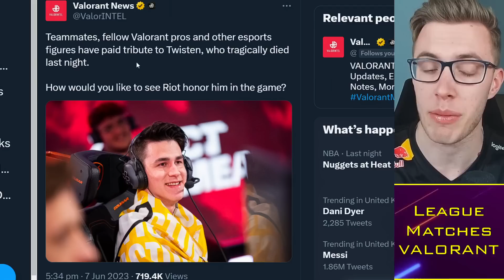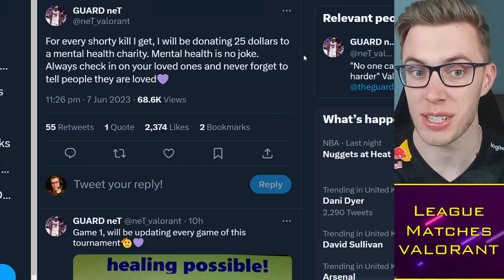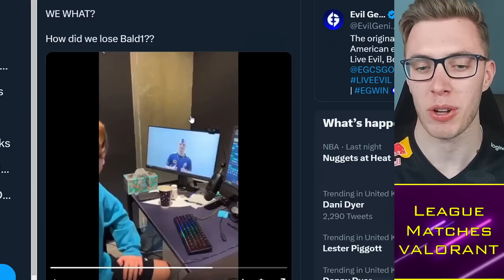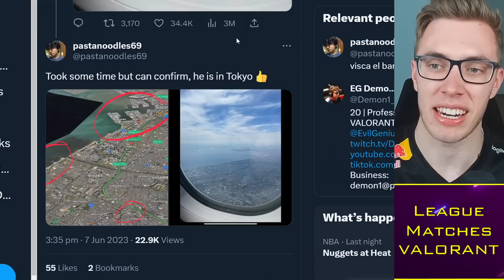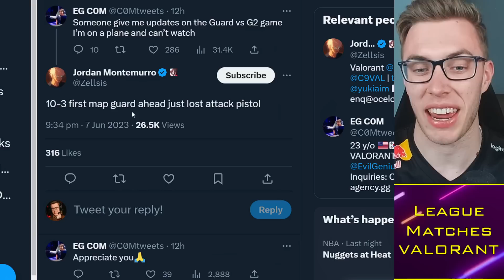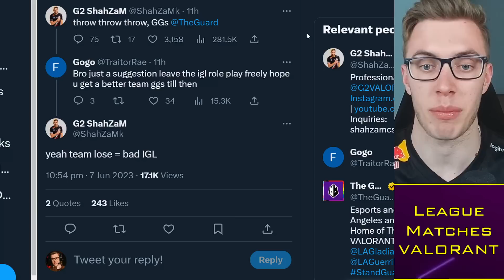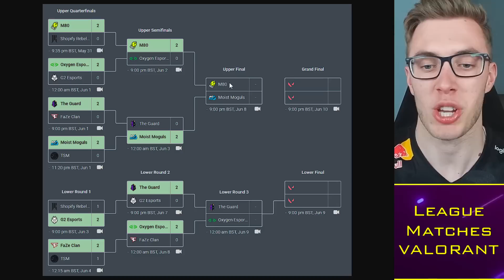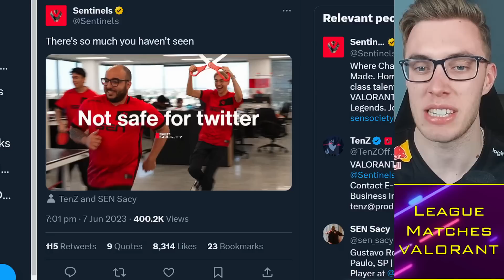ShahZaM RESPONDS as G2 Eliminated, Demon1 to Tokyo 😔 VCT News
Timestamps:
0:00 Alright guys
0:30 Twisten Tributes
3:00 Demon1 to Tokyo
6:30 G2 Eliminated